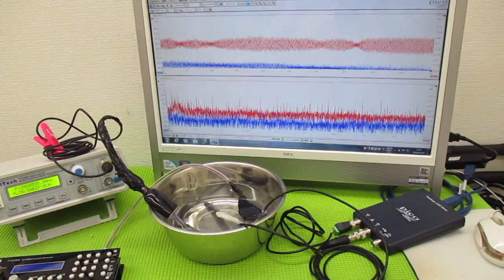メガヘルツの超音波発振制御プローブ ultrasonic-labo